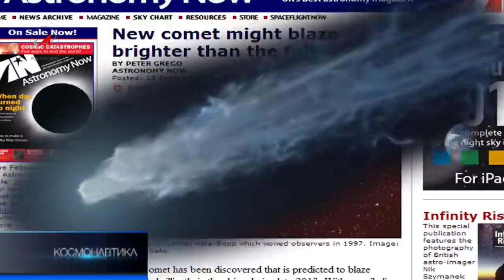Поймать свою комету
В начале этого года три российских астронома-любителя стали лауреатами Международной премии Вильсона. Одна из самых престижных в астрономии наград присуждается за открытие новых комет. Сегодня первооткрывателями «космических странниц», в основном, выступают, крупные обсерватории с мощными телескопами. Но, порой, везёт и любителям, имена которых сразу попадают в звёздную энциклопедию.